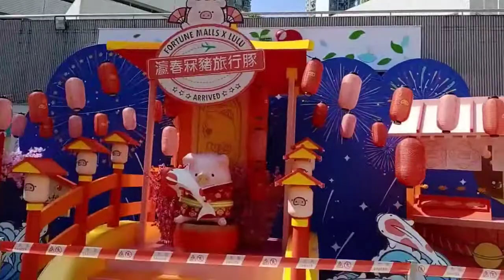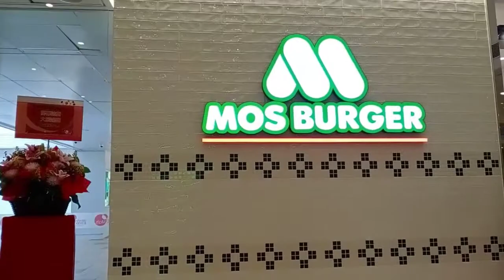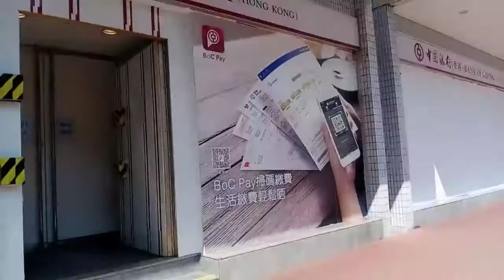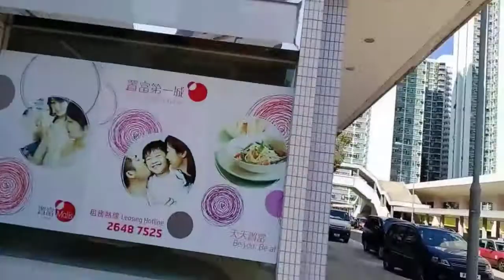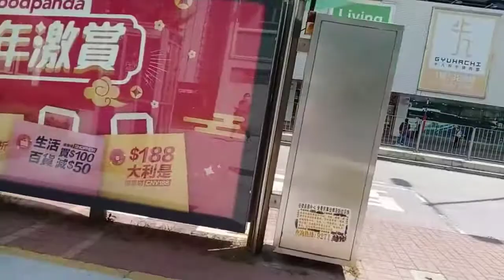Persiapan|| lebaran cina (implek)|| Bungganya Sudah Terpasang||Hongkong